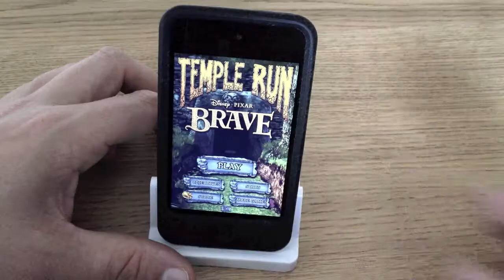Temple Run: Brave Gameplay Demo